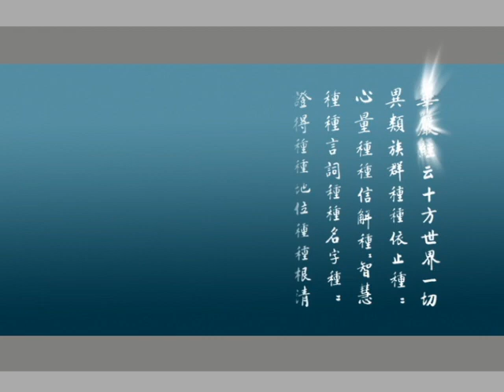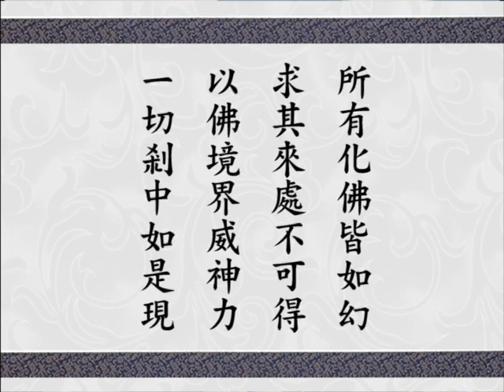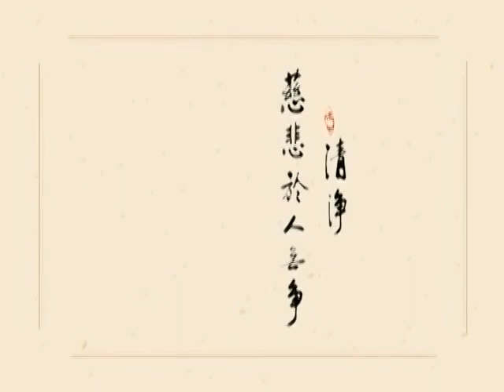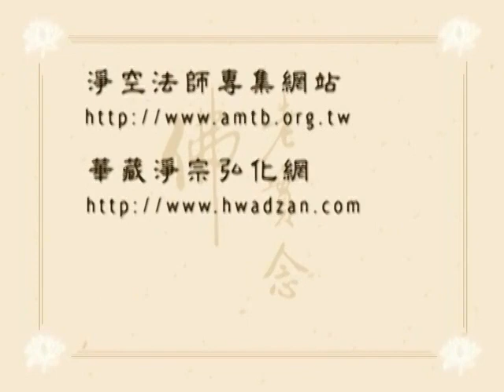大方廣佛華嚴經 0822 ｜淨空老和尚主講